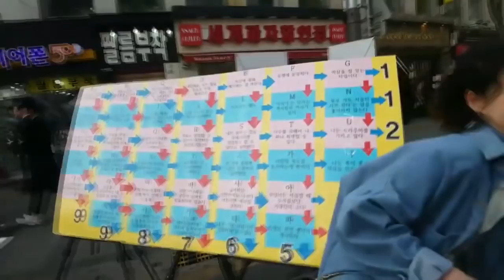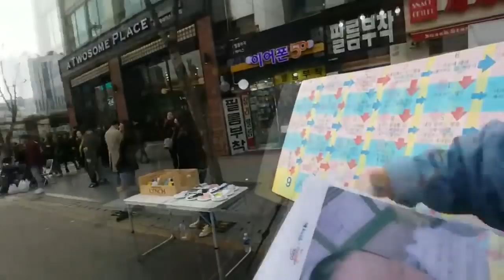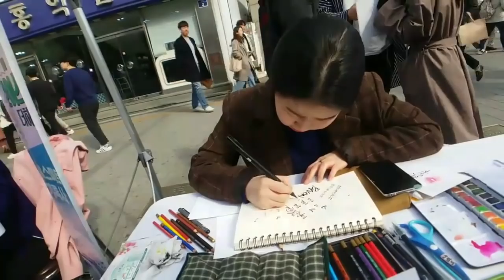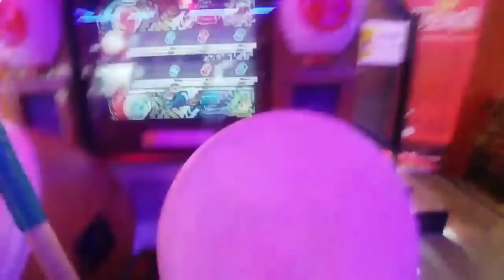Seoul, Korea DAY 1 - Joon Park, Festival, Myeongdong, Streamer sniped, meeting Jake & Jin | bawnsai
on 8th - 11th March 2019